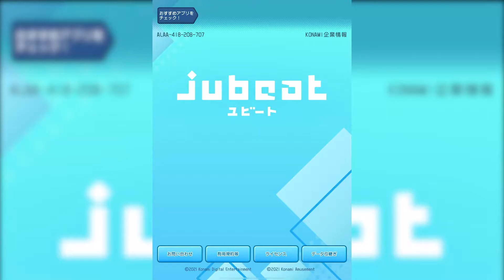【jubeat app】ONE带你了解ub+新出的判定误差表示功能和pack搜索【CeVIO AI解说】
大家好，这是我家的ONE请多关照（
因为jubeat plus更了个挺有用的功能，所以她试着解说了一下。以后会试试录一下她俩的实况
这个视频好像并不能算成voiceroid的样子（sad
使用了机翻十分抱歉（orz
说回ub+。这个新功能真的很实用，自己打快打慢了都能超级清楚地看到。我个人很喜欢